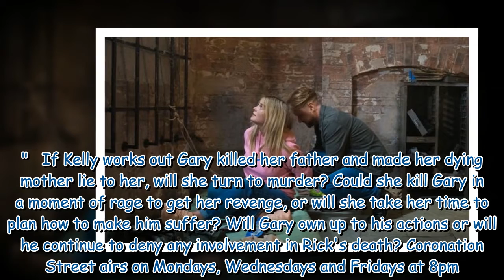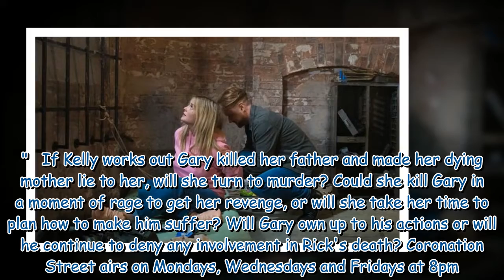Coronation Street theory: Kelly Neelan murders Gary Windass in chilling revenge twist